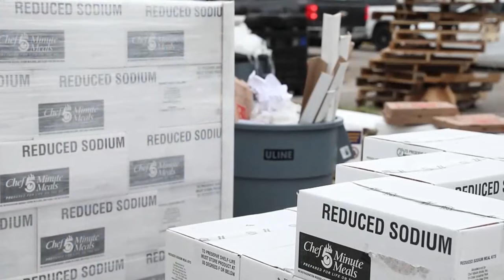Florida Soldiers Fly Helicopters in Hurricane Milton Response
Join us as we delve into the heroic efforts of the Florida Army National Guard’s 1-111th General Support Aviation Battalion during Hurricane Milton's response missions in Brooksville, Florida. In this compelling video, witness the incredible flight operations conducted by skilled helicopter pilots on October 11, 2024. Experience the challenges and triumphs faced by these dedicated soldiers as they work tirelessly to ensure the safety and rescue of those affected by the hurricane.

From aerial reconnaissance to life-saving missions, see how the National Guard plays a crucial role in disaster response and recovery. This video highlights not only the technical prowess of the pilots but also the camaraderie and commitment of the team as they navigate through adverse weather conditions.

Don’t miss this inspiring showcase of bravery and service.

FLARNG Provides Air Support During Hurricane Milton 2024
BROOKSVILLE, FLORIDA, UNITED STATES
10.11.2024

Florida Army National Guard Soldiers with 1-111th General Support Aviation Battalion conduct flight operations during Hurricane Milton response missions in Brooksville, Fla., Oct. 11, 2024. The Florida National Guard was joined by multiple other state’s National Guard assets as they conducted operations before and after the storm's landfall. Civilian search and rescue teams were among the many other components working alongside their military counterparts as they provided assistance to those in affected areas.

Film Credits: Video by Sgt. Neysa Huertas Quinones
Florida National Guard Public Affairs Office